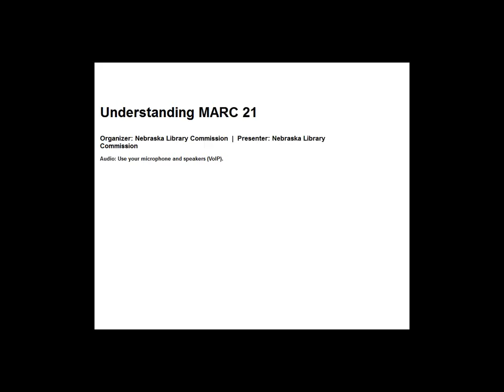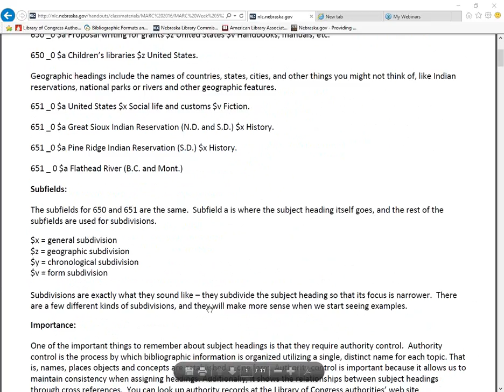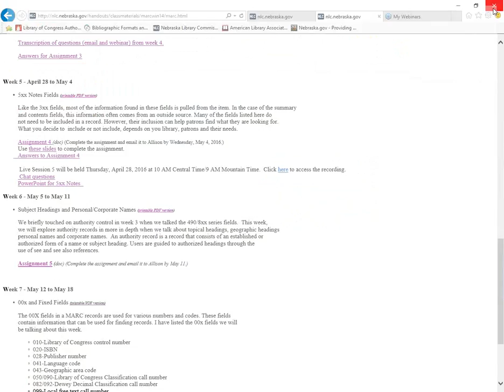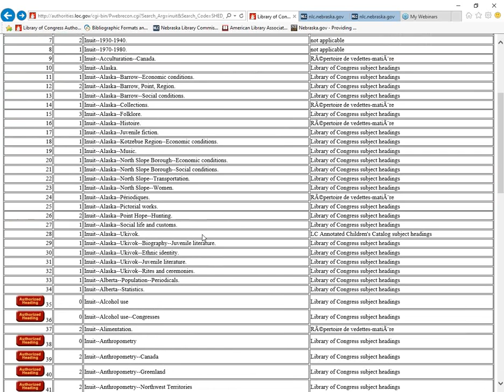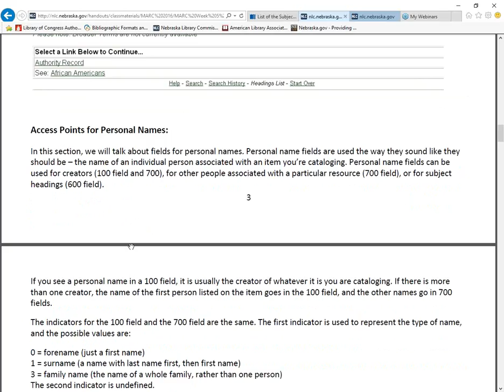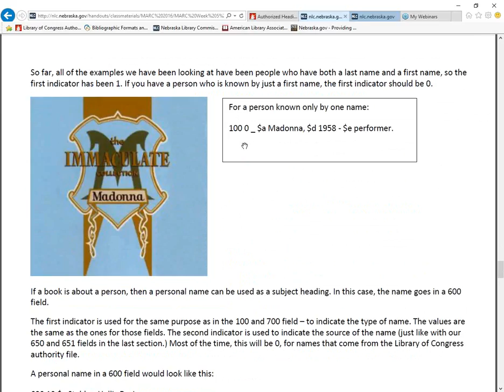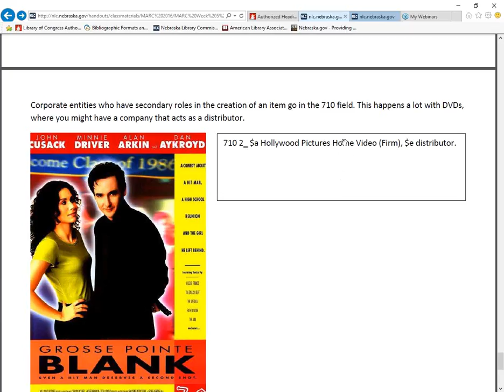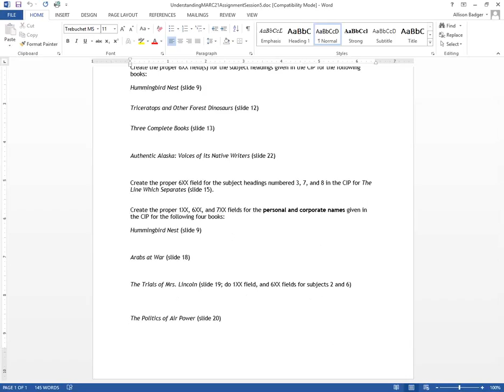May 5, 2016: Week 6, Understanding MARC 21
This week we discussed subject headings and personal/corporate names. We reviewed authority control and how to find authorized headings in the Library of Congress subject files.